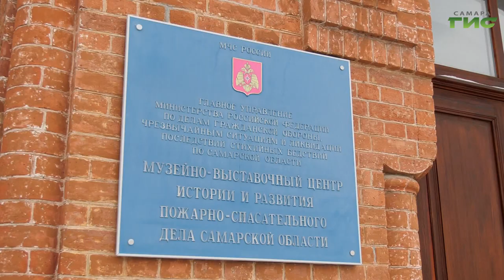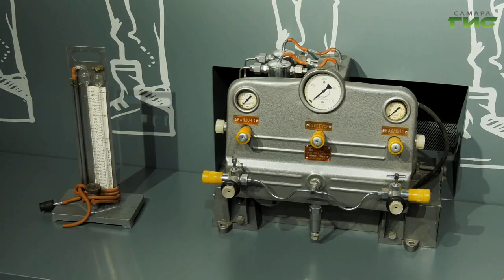В музее пожарно-спасательного дела провели экскурсию для студентов из Китая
В Самарском музее пожарно-спасательного дела провели экскурсию для студентов Северо-Западного политехнического университета Китая. Напомню, они приехали на две недели для обучения в международной зимней школе "Производство и испытание авиационных двигателей", которую организует Самарский университет имени Королева. В перерывах между лекциями иностранные студенты знакомились с историей космической столицы. Подробности - в нашем сюжете.